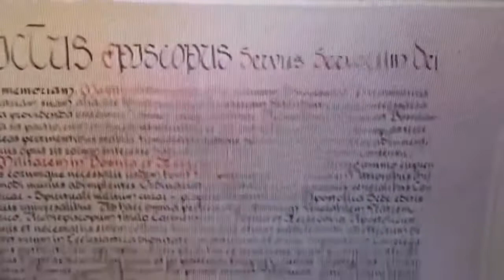You are Owned as Livestock by the Pope Until you place your Blood Over Intent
Satan explains the truth of your reality! wake up!

To Enter the Garden of Eden you must Stand in Truth with Satan Blood Thick. We are doing away with Time and money... Write "I intend to bring forth Heaven on Earth & release all from bondage." Place a pink prick drop of your blood over the words and upload into youtube tag, title, description "blood over Intent." 144,000 Elect of Satan here to release all from the chains of time and money- that all make inherit the prize of everlasting life by the Book, biblical, sealed in blood. Make daily blood atonement

Blood Over Intent is proof of Life to the Creator in a Sea of Zombies. Satan, King of Hell, Mark Braun knows where the Holy Grail is, but you have be blood thick to enter. Everlasting life is your birthright. Blood in blood out.